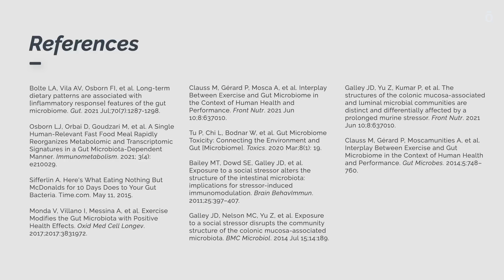🦠 Bac* to Basics: Dr. Riggs Explains Microbiome Health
Join Dr. Brannick Riggs, the doTERRA vice president of medical education, for messages from the 38 trillion microbes with which you coexist—your microbiome! We break down lifestyle habits that can either help or harm your microbiome, plus give you actionable strategies you can use immediately.

1:11 Interview with Dr Riggs

1:26 Nutrition and microbiome health

5:30 Daily movement and microbiome health

7:44 Your microbiome and your metabolism

9:15 How your microbiome affects sleep and stress

11:16 Ways you unintentionally disrupt your microbiome health

14:19 Dr Riggs’s foundational health recommendation

References:

Bolte LA, Vila AV, Osborn FI, et al. Long-term dietary patterns are associated with [inflammatory response] features of the gut microbiome. Gut. 2021 Jul;70(7):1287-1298.

Osborn LJ, Orbai D, Goudzari M, et al. A Single Human-Relevant Fast Food Meal Rapidly Reorganizes Metabolomic and Transcriptomic Signatures in a Gut Microbiota-Dependent Manner. Immunometabolism. 2021; 3(4): e210029.

Sifferlin A. Here's What Eating Nothing But McDonalds for 10 Days Does to Your Gut Bacteria. Time.com. May 11, 2015.

Monda V, Villano I, Messina A, et al. Exercise Modifies the Gut Microbiota with Positive Health Effects. Oxid Med Cell Longev. 2017;2017:3831972.

Clauss M, Gérard P, Mosca A, et al. Interplay Between Exercise and Gut Microbiome in the Context of Human Health and Performance. Front Nutr. 2021 Jun 10;8:637010.

Tu P, Chi L, Bodnar W, et al. Gut Microbiome Toxicity: Connecting the Environment and Gut [Microbiome]. Toxics. 2020 Mar;8(1): 19.

Bailey MT, Dowd SE, Galley JD, et al. Exposure to a social stressor alters the structure of the intestinal microbiota: implications for stressor-induced immunomodulation.  Brain BehavImmun. 2011;25:397–407.

Galley JD, Nelson MC, Yu Z, et al. Exposure to a social stressor disrupts the community structure of the colonic mucosa-associated microbiota. BMC Microbiol. 2014 Jul 15;14:189.

Galley JD, Yu Z, Kumar P, et al. The structures of the colonic mucosa-associated and luminal microbial communities are distinct and differentially affected by a prolonged murine stressor. Front Nutr. 2021 Jun 10;8:637010.

Clauss M, Gérard P, Moscamunities A, et al. Interplay Between Exercise and Gut Microbiome in the Context of Human Health and Performance. Gut Microbes. 2014;5:748–760.